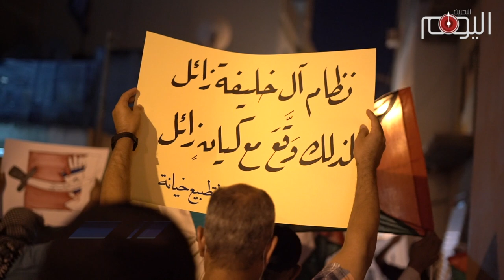المواطنون في البحرين يتظاهرون احتجاجا على زيارة الوفد الصهيوني وتطبيع العلاقات مع "إسرائيل"